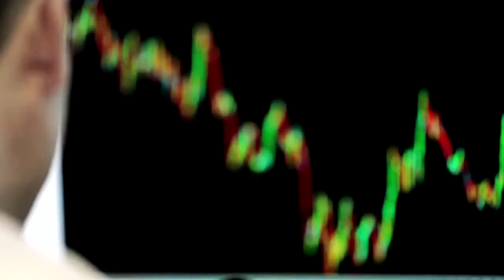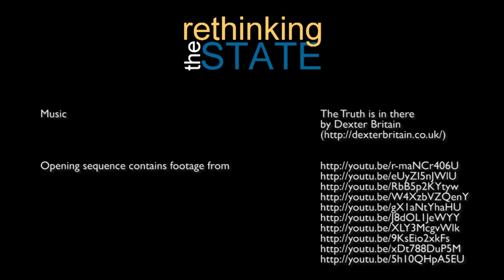Mariana Mazzucato - Rethinking the State - Series 3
Mariana Mazzucato (SPRU, University of Sussex) argues that despite recent calls (by e.g. the EU 2020 strategy) for economic policies that promote growth which is not only smart (innovation-led) but also inclusive, there's a lack of understanding why the recent growth period was smart but not inclusive. A theory that attempts to explain this -- the 'skill-biased technological change' approach -- lacks a theory of innovation and makes the development of skills and exogenous process. The challenge for innovation economists should be to explain inequality (and value extraction) within a theory of innovation (and value creation).